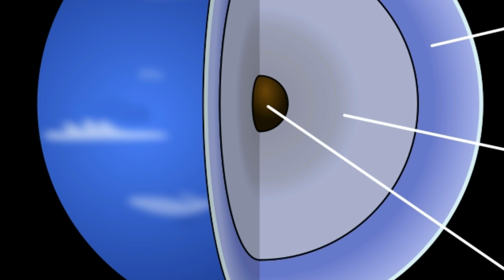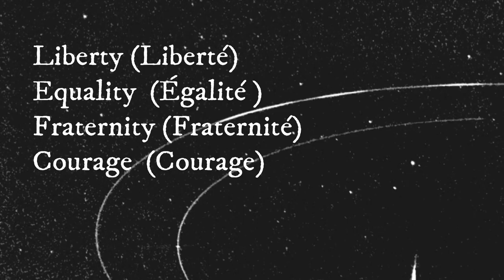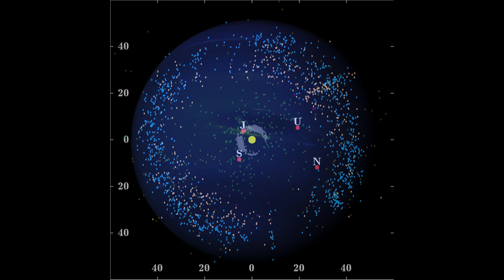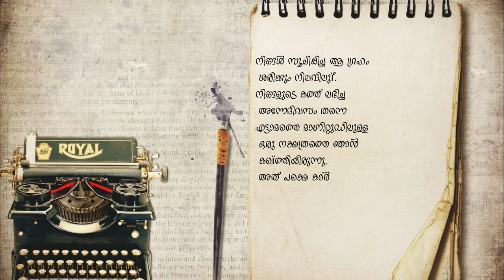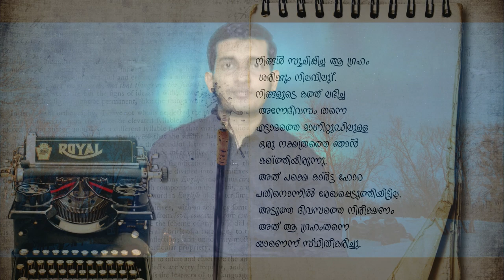Planet Neptune: Facts About Its Discovery, Moons & Rings | Malayalam | Solar System Series Ep 9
Neptune is the eighth and the last planet in our solar system. This Video brief about all the necessary details about the planet Neptune in Malayalam. Neptune ring system and its discovery, satellites of Neptune and specialty of satellite triton, and the fascinating story about the discovery of the planet Neptune.
Scitecmalayalam is Malayalam science channel, primarily focus on astronomy and science video in Malayalam. This video is a part of a series called Solar system series.

Attribution
By User Magnus Manske on en.wikipedia - Originally from en.wikipedia; description page is (was) here11:42, 28 July 2004 Magnus Manske 669x851 (56,791 bytes) ({{PD}} Public Domain,